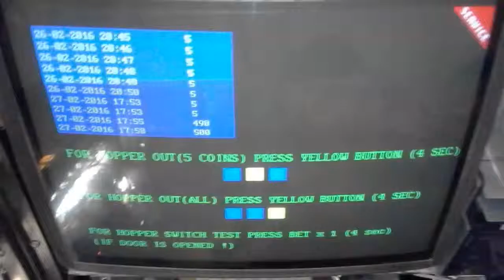ATRONIC CASHLINE hopper pay 1000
STC Gold series hopper 24v